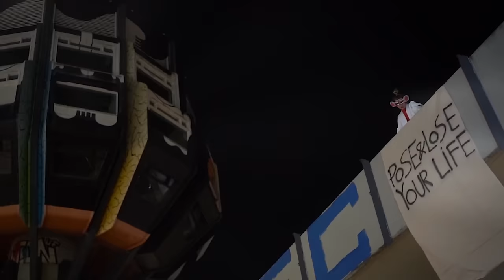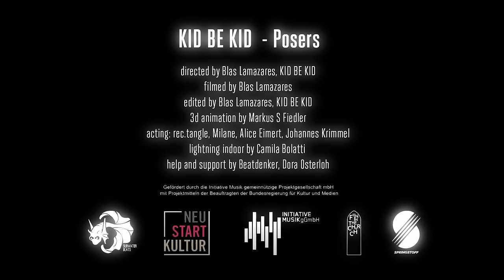KID BE KID - Posers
"Posers" by KID BE KID

From the upcoming album "Truly A Life Goal But No Ice Cream" out on June 9th 2023 on Fun In The Church Records

directed by Blas Lamazares, KID BE KID
filmed by Blas Lamazares
edited by Blas Lamazares, KID BE KID
3d animation by Markus S Fiedler
acting: Alice Eimert, Johannes Krimmel, Milane, rec.tangle
lightning by Camila Bolatti
help and support by Beatdenker, Dora Osterloh

written, recorded, played, produced and mixed by KID BE KID
mastered for digital release by Beatdenker
mastered for analogue release by Nils Faller

KID BE KID Tour Dates 2023

23 March - Burghof, Lörach, D
24 March - Les Cuizines, Ville de Chelles, FR
18 April - Cully Jazz Festival, Cully, CH
12 May - XJAZZ! Festival, Berlin, D
20 May - Divadelní Flora Festival, CZ
27 May - Athens Jazz Festival, GR
08 June - Umsonst & Draußen, Würzburg, D
17 June - Maisons-Laffitte Jazz festival, Vincennes, FR
21 June - Gretchen Fete de la Musique Blockparty, Berlin, D
24 June - Querbeet Festival, Gelsenkirchen, D
30 June - Südtirol Jazzfestival, Bozen, IT
01 July - Südtirol Jazzfestival, Brixen, IT
02 July - Südtirol Jazzfestival, Bozen, IT
03 July - Südtirol Jazzfestival, Meran, IT
15 July - Kulturpraline, Tornow, D
14 September - Faust, Hannover, D
15 September - Jaki, Köln, D
16 September - Tempel, Karlsruhe, D
19 September - Bunker Ulmenwall, Bielefeld, D
22 September - Planet Ears Festival - Mannheim, D
28 September - Kiel, hansa 48, D
22 October - bee-flat, Bern, CH
25 October - NUEJAZZ, Nürnberg, D
26 October - Schlachthof, Kassel, D
24./25 November - Slovensky rozhlas, Bratislava, SK
14 December - Spielboden, Dornbirn, AT

posers online, posers on screens,
posers and lifestyle, glamour and dreams.
posers and lifestyle, glamour and

hey poser,
what's your life all about?
you've worked hard to get there where you are?
no doubt!
work keeps us busy, money makes us dizzy,
I'm a poser, too, but at least I'm not cheating
buttons say "share", pretend we care
corruption everywhere, make it to times square

i will drive you crazy
this is not the time to be lazy
kick your ass, start the fun
fuck the mess, and jump

jump + jump + jump + jump + jump

hey poser, you pose so hard
that's ridiculously unsmart
like, what have you been doing for the last couple of years?
did you miss that the coolness of posing disappeared?“
“too bad you missed the drop“
too bad you pissed me off!
too bad the twist is dope
and mainstream - not allowed
I pump blood to the tiny crowd
and we love it, let's get loud

loud + loud + loud + loud + loud